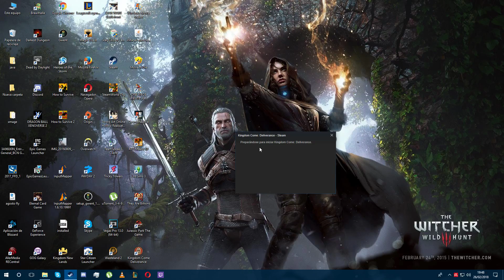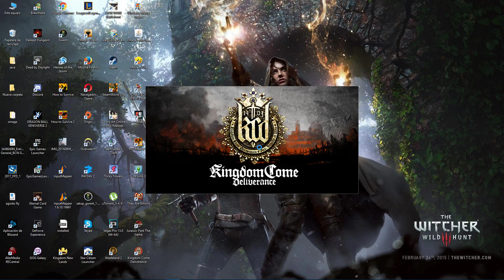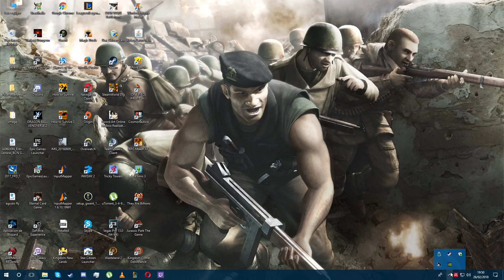Kingdom Come Deliverance -- Capitulo #9 -- Español / Castellano